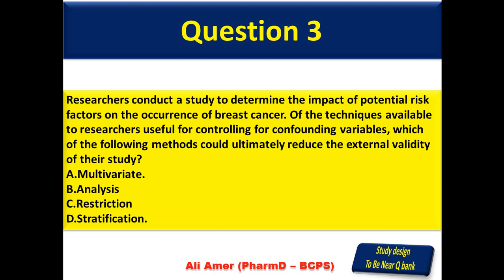Study Design Q bank شرح البورد الأمريكي شرح بنك أسئلة شابتر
شرح مفصل للمحتوى الكامل لبورد الفارماكوثيرابي للصيادلة
تقدر بسهولة من خلال قناتنا إنك تذاكر و تتابع معانا و تتقدم للإمتحان و تنجح إن شاء الله
بالإضافة إلى الإستفادة العلمية بمحتوى شديد الثراء بأحدث المعلومات الطبية للأمراض المختلفة